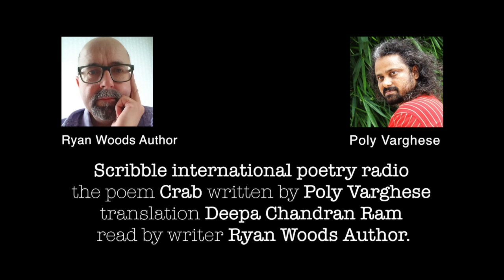poem crab written by poly varghese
scribble   international poetry radio...
the poem crab written by poly varghese
translation deepa chandran ram
read by Ryan Woods auther